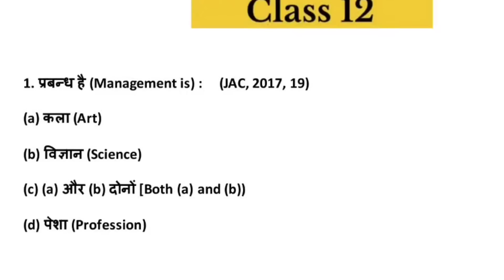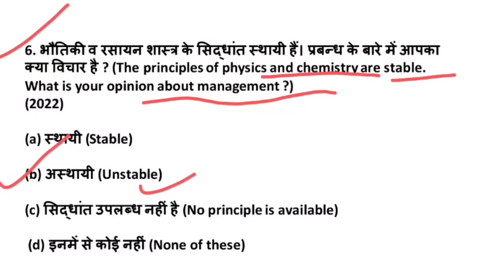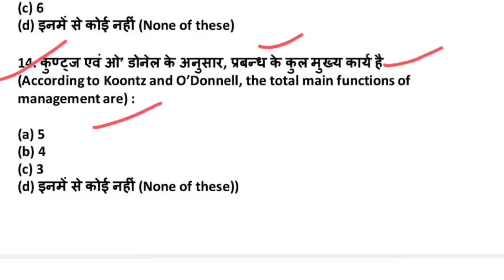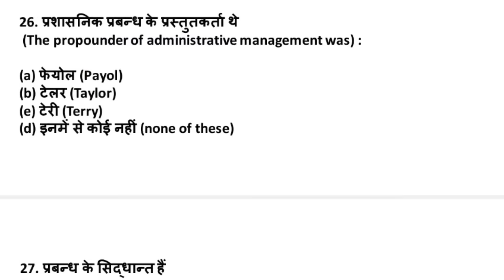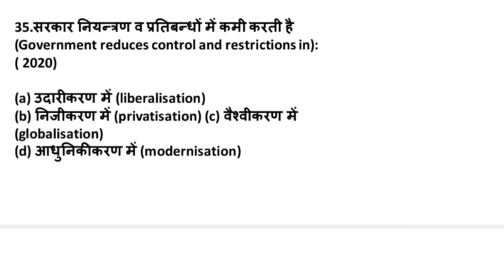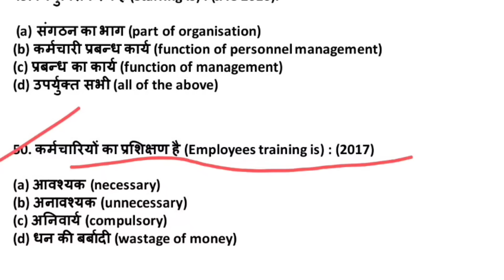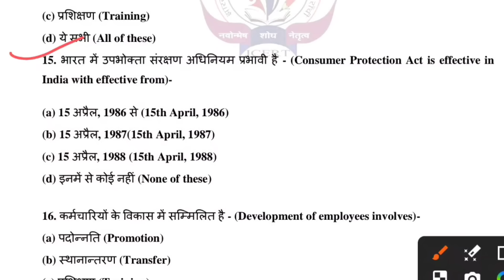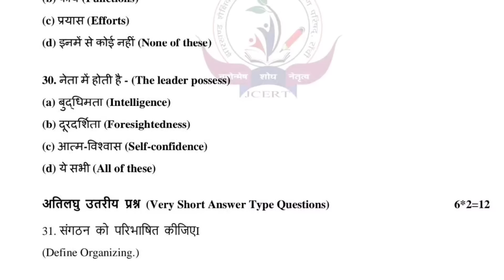20 फ़रवरी Class 12 Business Studies Top - 80 MCQ 🔥 | Class 12 BST Important Question 2024 Jac 2024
19 फ़रवरी Class 12 Business Studies Top - 80 MCQ 🔥 | Class 12 BST Important Question 2024 Jac  2024

17 फ़रवरी Class 12 Economics Top - MCQ 🔥 | Class 12 Economics Important Question 2023 Jac  2024

Class 12 Economics Top - MCQ 🔥 | Class 12 Economics Important Math Question 2023 Jac Board 2024

JAC Board Economics Model Paper  Class 12th Solution (2021) // Class 12 Arts model Paper
jac_board_model_paper_2022_class_12 Class 12 Economics Top - Subjective | Class 12 Economics Important Question 2024 Jac Board Exam 2024

Hey!
In this video, we are going to explain Jac Board Arts Model Paper Class 12th subject Business Studies according to New Reduce Syllabus 2023-24.

Related keyword?
jac board model paper 2022 class 12 Business Studies
Jharkhand Board Business Studies model paper 2022 class 12 economics
Commerce Model Paper 2024
Jac Board Business Studies Model Paper 2024
Business Studies Modal Paper Hindi
Jac board Class 12  Model Paper Business Studies 2024 second Term